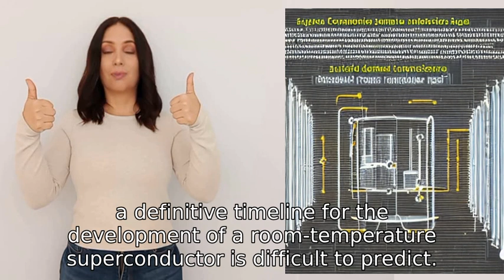how close are scientists to developing a room temperature superconductor?